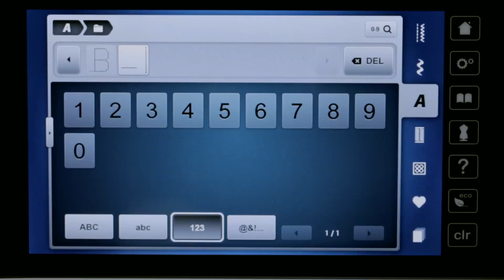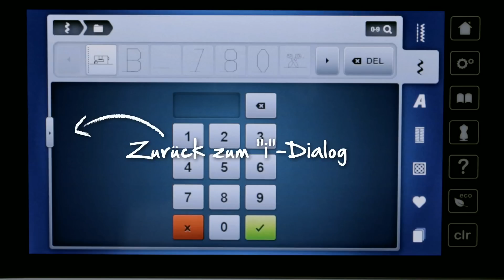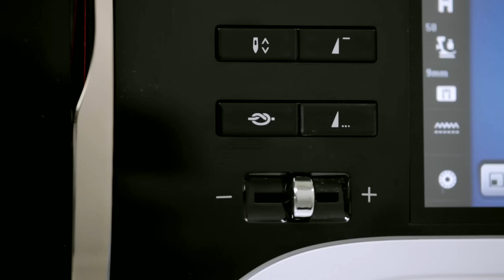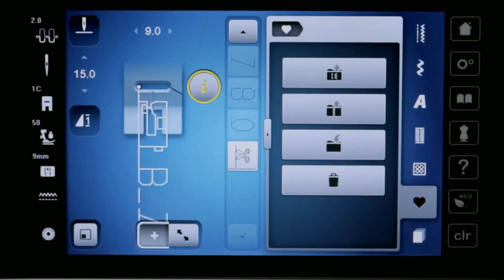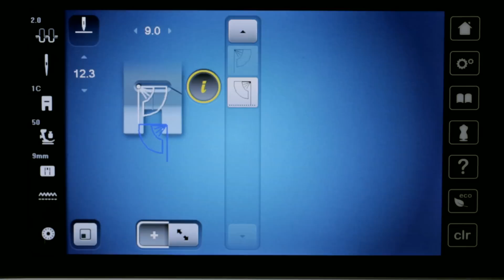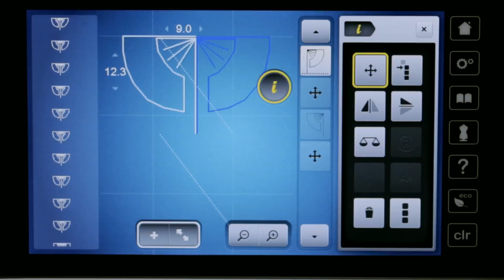3/10 BERNINA 780: Schriftzüge und Stiche kombinieren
Am Touchscreen der BERNINA 780 lassen sich Nähalphabete und Stichmuster ganz leicht kombinieren, um eigene reizvolle Kreationen zu schaffen. So haben Sie beim Gestalten freie Hand für individuelle Musterkombinationen, die Sie ganz nach Ihren Bedürfnissen anpassen können. Und im Speicher der BERNINA 780 können Sie Ihre Kombinationen dauerhaft speichern, um sie später wiederzuverwenden oder zu variieren.